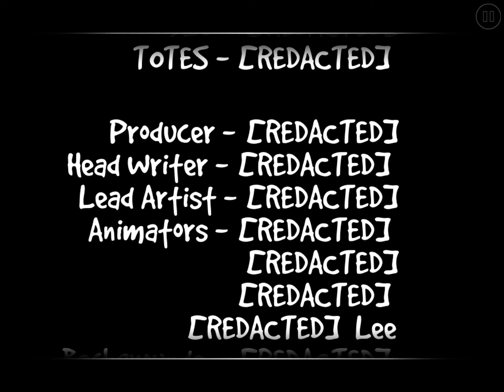(GRAPHIC WARNING) “too kiD frIEndly” By Extoplasm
WARNING! This level is very graphic and is not suitable for anybody under the age of 13. You have been warned.